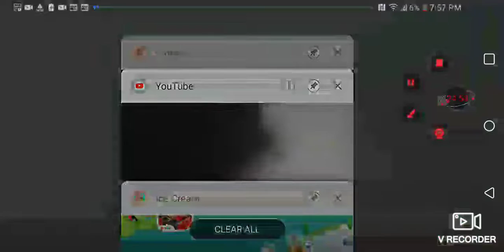February 18, 2023